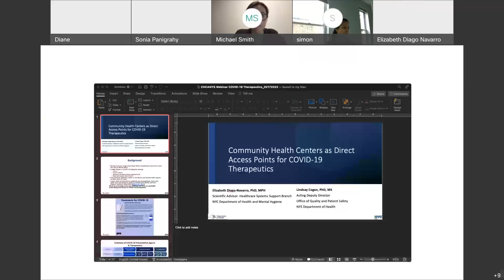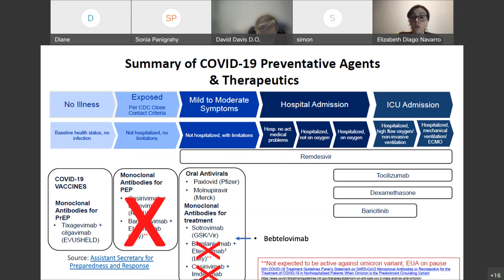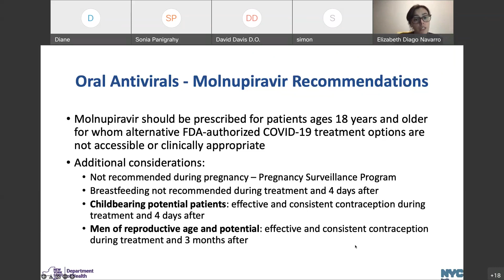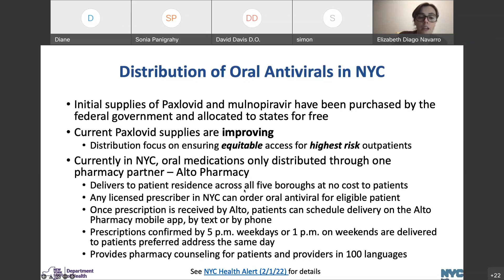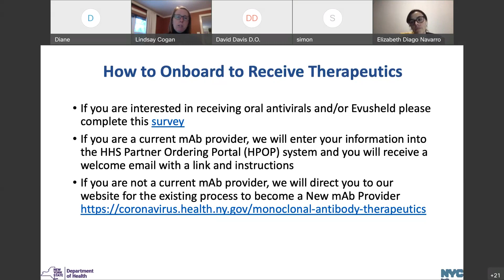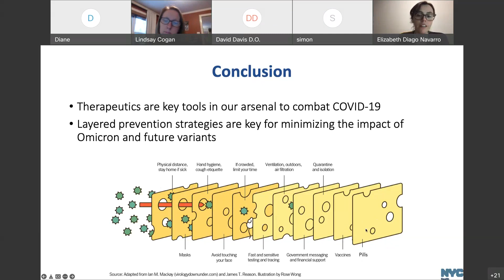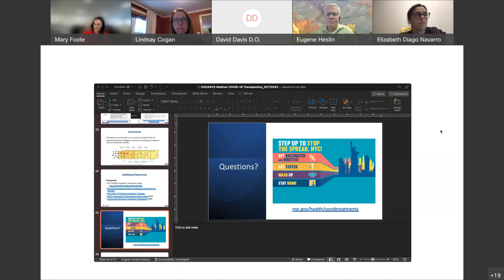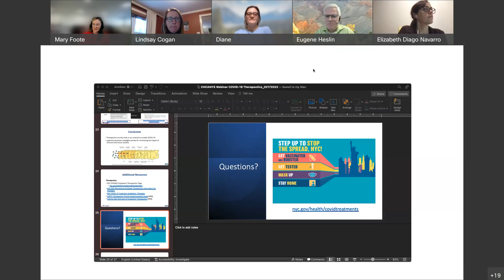COVID-19 Therapeutics for CHCANYS Members